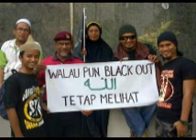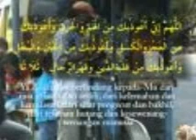KULIAH MTAQWA TG HHADI - TAFSIR - JIKA ALLAH MEMBUAT KEPUTUSAN UNTUK MEMBERI KEMENANGAN TIADA SIAPA